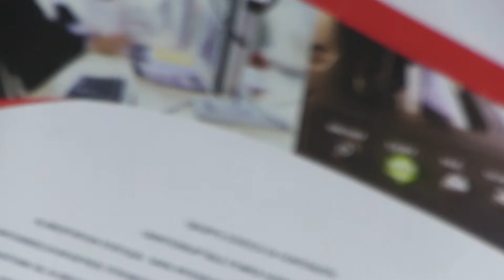Riello UPS iPlug (IPG) - Product Overview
The iPlug series is the ideal solution for protecting household and small office systems.

Its compact size and versatility (push-button operation, LED status panel and user-replaceable batteries), make iPlug easy to install within a domestic environment to protect systems from surges and blackouts.